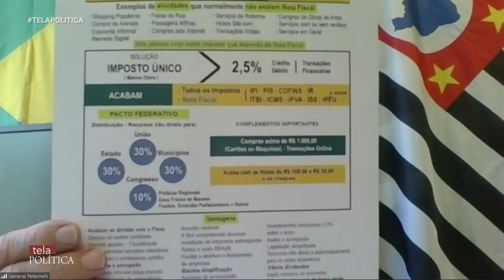'TELA POLÍTICA' ENTREVISTA O GENERAL PETERNELLI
General Peternelli fala sobre os militares na política e da sua bandeira na Câmara, a Educação.